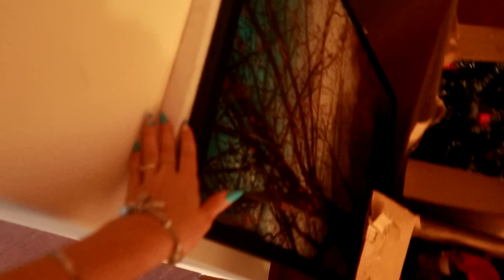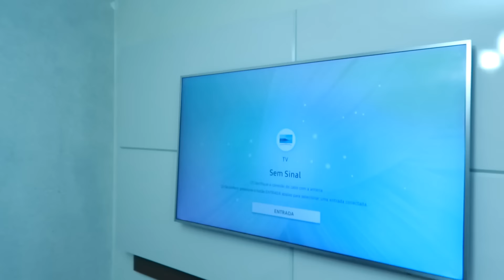MINHA SALA NOVA! DECORAÇÃO + TOUR!